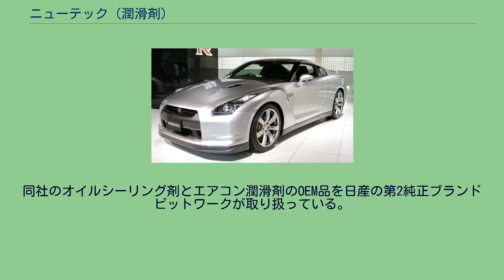ニューテック (潤滑剤)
ニューテック（NUTEC）はトヨタのワークスを退職したメカエンジニアと、フランスのエルフ（現トタル石油）を退職した潤滑油開発者とで設立した高品位潤滑剤のメーカーである。
コストカットよりも品質を優先した製品開発をモットーとしている。
同社のエンジンオイルは高価なエステルの配合率が高いという特徴があり、これをニューテックは分子が細かいベースオイルとアピールしている。
（ニューテックでは「PAOの精製を独自で繰り返し、分子を細かくする。」と宣伝しているが、PAOを化合できるのは世界で数社であり、ブレンダーではPAOが精製できない。またPAOの分子結合はほぼ飽和状態であるので、その様なことは不可能である。 [誰によって?] ） 高級オイル、モータースポーツ用オイル市場の縮小を受け、大手石油メジャーズが高価格オイル、プロショップ向けエンジンオイルのマーケットからの撤退が進む中、数少なくなったニッチなマニア嗜好のユーザーをターゲットとして、タクマイン、アッシュ、ヒロコーなどと共にシェアを拡大しているブレンダーである。
［独自研究？］ イギリスに本部を置き、オランダ、アメリカに生産拠点を置くと公表されているが、生産国が表示されている製品は少ない。
（海外のサイトではNUTECのページは確認できない。）一部のエステル系添加剤にはMADE IN ENGLANDと表示されているものや、日本製と見られるオイルシーリング剤も販売されている。
EOLCSに登録されているNUTEC INTERNATIONAL LTD.はNUTEC Japan Co.Ltd.とは無関係の台湾企業と見られ、台湾NUTEC INTERNATIONAL LTD.からはINTERSPORT等デザインをそっくり模倣した商品が販売されている。
台湾のオークションサイトでもトラブルになっているようである。
近年（いつ？）、8耐レースなどでスポンサーとなっているチーム(TSR等)が好成績を修めている。
（基本的にはニューテックは四輪車と二輪車用という区別はしていない。） NUTECブランドのNCシリーズの他に、比較的価格を抑えたインターセプターブランドのZZシリーズがある。
ラインナップには「100％化学合成油」と「化学合成油」と表記されたものがあり紛らわしいが、ハイドロクラッキングオイル（グループⅢ・水素化分解高粘度指数油）はニューテックではあくまで高品質な鉱物油として販売している。
逆にMCシリーズでは鉱物油の配合油をミネラル・シンセティックとして、鉱物油加えることの相乗効果による利点をセールスアピールとしている。
尚「エステル系」と表示されているオイルもエステルの配合率は最高30％であると公表している。
同社のオイルシーリング剤とエアコン潤滑剤のOEM品を日産の第2純正ブランド ピットワークが取り扱っている。